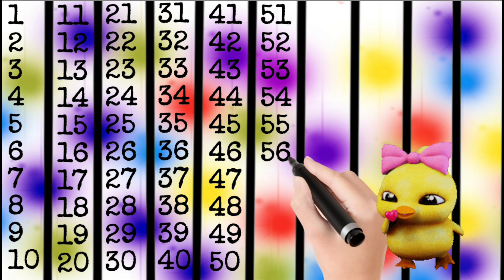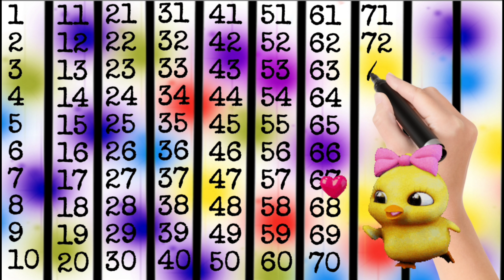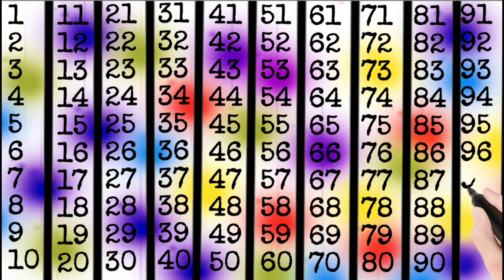Ginti I Counting 1 to100 I video for toddlers I learn counting I Ginti 1 se 100 tak I Video 710